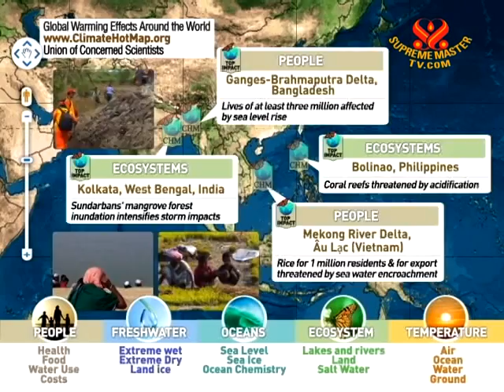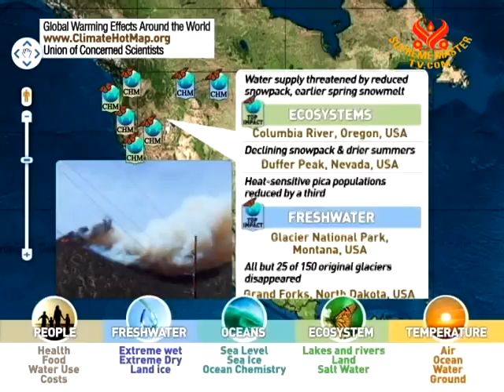Global Warming Effects Around the World - 7 Oct 2011